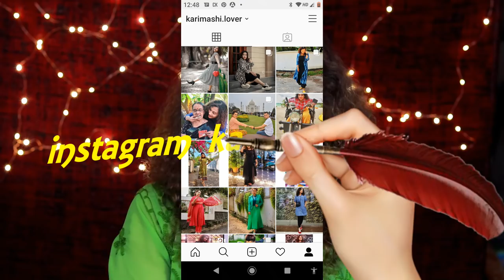Tried peel off Lipstick 😂😂| അടിപൊളിയേ,,,|karimashiloverlatest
peel off Lipstick link

Karimashi

- Top :
- Lipstick :
- Earrings :
- Others :

Big  🐻  Hugs❤️